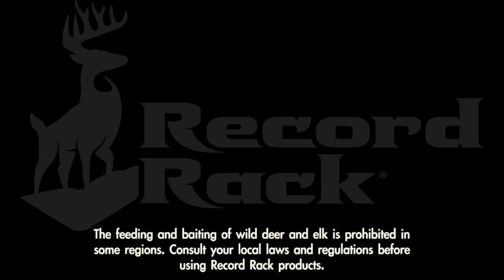How to Encourage Deer to Eat at a New Feeding Station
Learn the 3 most important location tips for placing a new feeding station for whitetail deer.